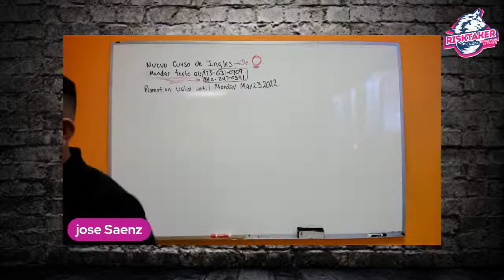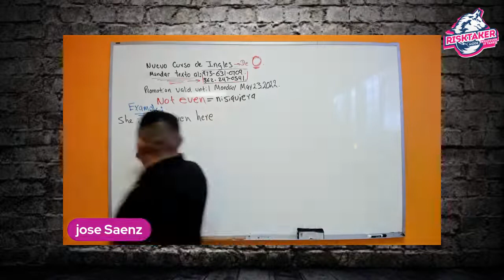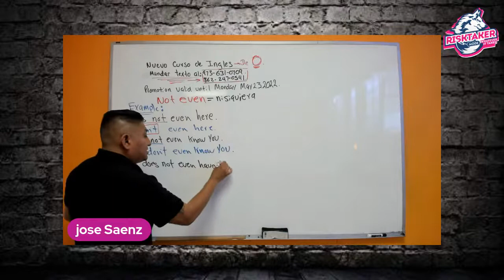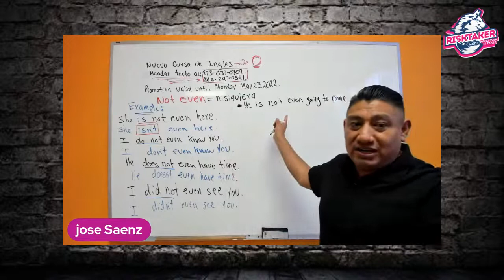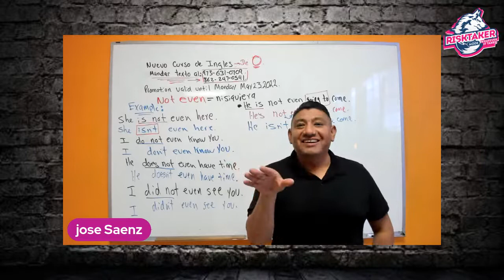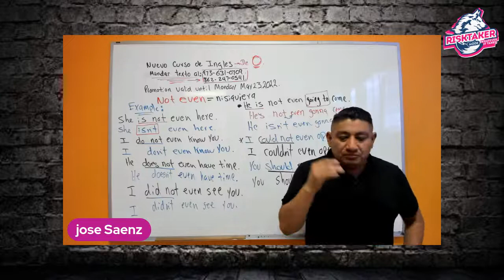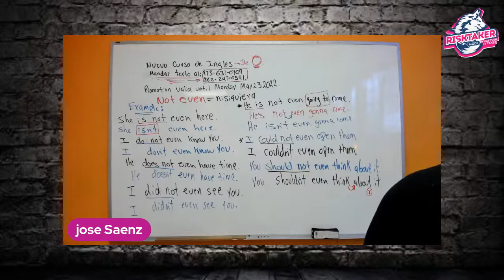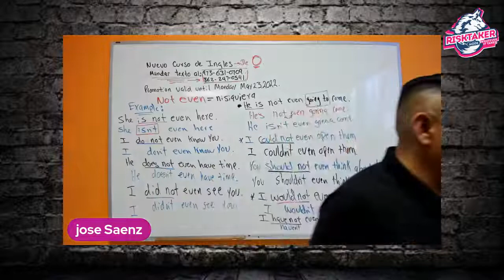INGLES BASICO MASTER CLASS / USANDO "EVEN"